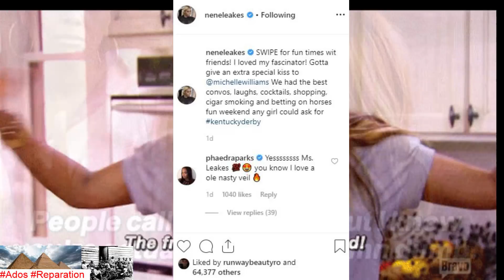🍑RHOA NeNe Leakes No words for Cynthia Bailey Tanya Sam, Phaedra Parks